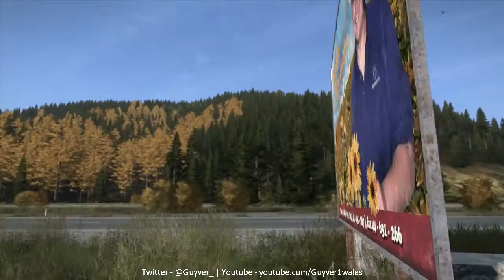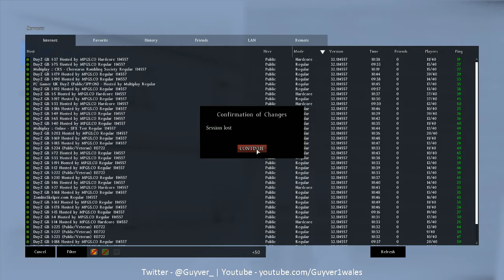Guyver1 & Pinny: Berezhino to Elecktro. Shoot out in Elecktro Fire station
Pinny and I loot Berezhino and move down the coast, stalking two players we see in Solnichny. When we get to Elecktro, all hell breaks loose in the fire station and we find 3 dead bodies and I take a guy out on the top floor that Pinny make have clipped from the hill when it all kicks off.

Build up to shoot out 1:22:00